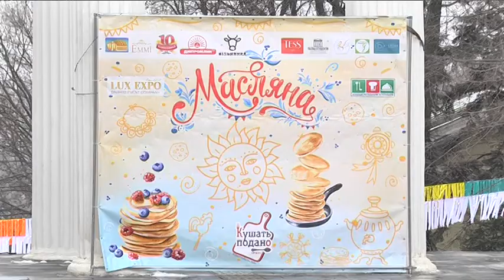Національним рекордом України у Дніпрі відсвяткували “Масляну — 2021”